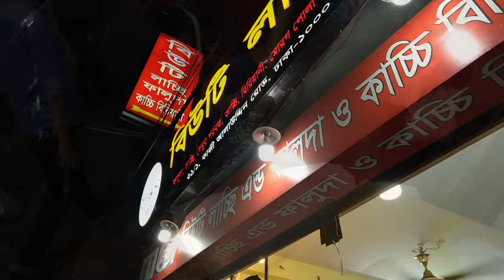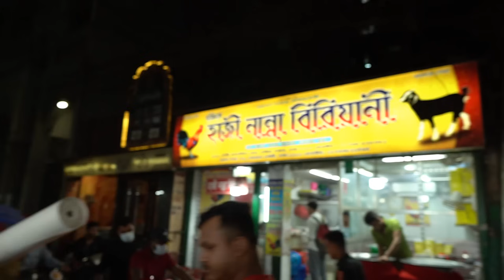নাজিরা বাজারের সাহরীর যত আয়োজন - সাহরীতে জমজমাট পুরান ঢাকা, আপনিও যাবেন?? কোনটা রেখে কোনটা খাবেন??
Google Map Link:
Nazira Bazaar